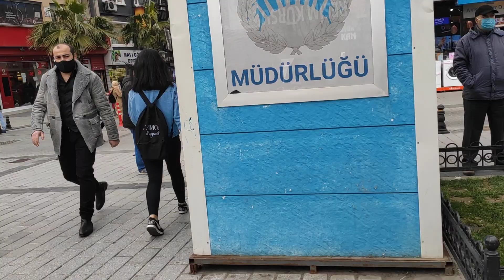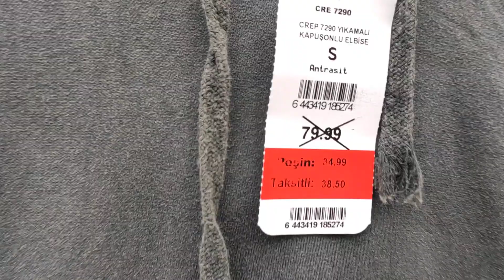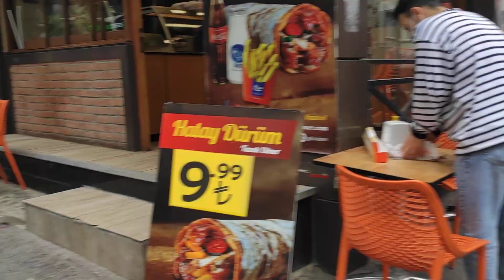Gop meydanı gezdik alışveriş yapamadık. Günlük vlog...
Gaziosmanpaşa, İstanbul'un bir ilçesidir. İstanbul'un geç dönem yerleşimlerinden olan ve daha önce Taşlıtarla ve Küçükköy mevkii olarak bilinen Gaziosmanpaşa, 1950'li yıllardan sonra gelişmiş, 1963 yılında da ilçe yapılmıştır. Gaziosmanpaşa'nın merkezine eskiden Taşlıtarla denirdi.